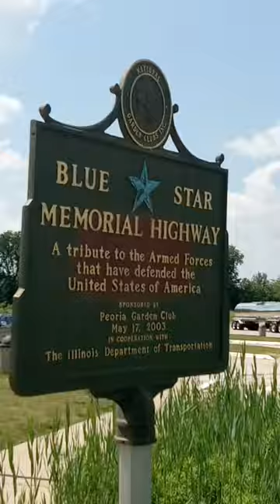Illinois Blue Star Memorial Highway